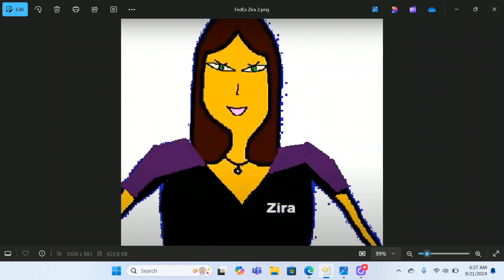Microsoft Zira talking about what FanDuel TV will show - 2024/09/21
FanDuel TV showed these on another fantastic Saturday!

All fourteen on Pennsylvania Derby Day at Parx in Bensalem, PA including the Pennsylvania Derby itself as well as the Alphabet Soup, the Whistle Pig, the Miss Blue Tye Dye, the Plum Pretty, the Greenwood Cup, the Parx Dirt Mile, the Turf Monster, the Gallant Bob, the Cotillion and the Parx Sprint (11:35 AM to 6:40 PM).
Races 1 through 5 from Laurel in Maryland (12:25 to 2:19 PM).
All eleven from Churchill Downs in Louisville, KY including the Bourbon Flight, the Fasig Tipton Dogwood, the Harrods Creek and the Seneca Overnight Stakes (12:45 to 6:01 PM).
All eleven from Gulfstream in Hallandale Beach, FL including the Bob Umphrey Turf Sprint, the Aventura, the Princess Rooney Invitational and the Ginger Punch (12:55 to 6:07 PM).
All nine from Los Alamitos in Cypress, CA including the Dark Mirage (4:00 to 8:05 PM).
Races 6, 7 and 8 from Fresno in California (7:20, 7:50 and 8:20 PM).
Races 3 through 9 from Charles Town in West Virginia including the Henry Mercer Memorial for the West Virginia bred two year old colts and geldings (8:02 to 11:02 PM).
All six from Monmouth at the Meadowlands in East Rutherford, NJ (7:00 to 9:20 PM).
All eight from Remington Park in Oklahoma City, OK (7:30 to 10:53 PM).
And only the finale from FanDuel Sportsbook and Horse Racing in Collinsville, IL (11:18 PM).

The grand count was 75 races across those ten tracks, and what’s the final total for the week? 477! That is 16 more than last week! Not only we accomplish a 24th consecutive week of 300+ races, we also accomplish a 20th consecutive week of 400+ races as well!